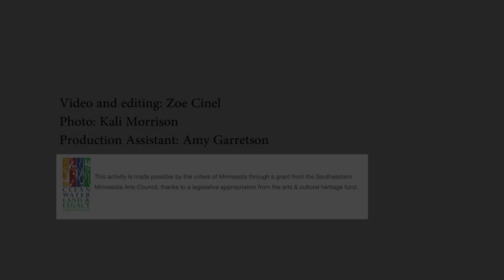Kieran McDonnell Artist Talk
KIERAN MCDONNELL: SCRUPULOSITY

Kieran McDonnell is an emerging artist and painter based in Winona, Minnesota. He received a Bachelor of Arts in studio art from Winona State University and an Associate of Fine Arts from Rochester Community and Technical College (RCTC). Before relocating to Winona,  McDonnell exhibited his work throughout the region at the Watkin’s Gallery, Weber Gallery, Garage Co-work Space, and the RCTC Art Gallery. Recent works were featured in the Rockchester Festival virtual art exhibition. McDonnell is a 2019 recipient of the Southeastern Minnesota Arts Council grant for emerging artists.

EXHIBITION STATEMENT
Through my art practice I explore a variety of themes including my Catholic faith, politics, justice, mental illness, nature and personal life experiences.

"Scrupulosity" features a new series of paintings and mixed media sculptures that draw attention to Scrupulosity. Scrupulosity is defined by the  International OCD Foundation as “A form of Obsessive Compulsive Disorder (OCD) involving religious or moral obsessions. Scrupulous individuals are overly concerned that something they thought or did might be a sin or other violation of religious or moral doctrine.”

Through the use of mixed media and colors I give the viewer an informative interpretation of how the world appears through my eyes, as someone who suffers from scrupulosity, where my entire focus is devoted to following compulsions to alleviate intense anxiety. I use acrylic paint to depict my surroundings and the environments of my daily life. By using black, gray and white I express feelings of discouragement and depression caused by my scrupulosity. I use  oil paint and bright colors to capture objects and elements as I see them through the lens of my scrupulosity.

Through my art making practice, I am able to process physical and embodied experiences from a different, healthier perspective. When I create art involving my mental struggles, I am able to reach out to others and show them how it feels to be inside my head, so they may be more aware of what helps me and what doesn’t.

ABOUT ROOTED: SOUTHEASTERN MINNESOTA EXHIBITION PROGRAM
The ROOTED program at Rochester Art Center is open to artists living and working in the eleven counties surrounding Rochester and showcases the most innovative and talented artists from the region. For artists who have received artist grants from the Southeastern Minnesota Arts Council (SEMAC), the art center provides gallery space to showcase the art by the grantee. Art center curatorial staff provide grant application support, studio visits and exhibition space, but do not select the artists, who are chosen by the SEMAC jury. ROOTED exemplifies the commitment of Rochester Art Center to be a central hub for art made in Southeastern Minnesota.